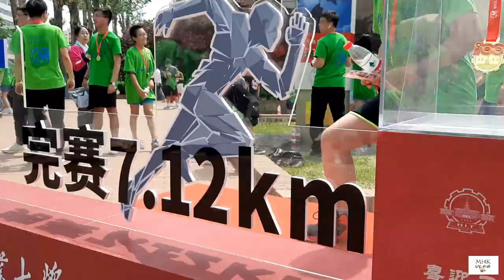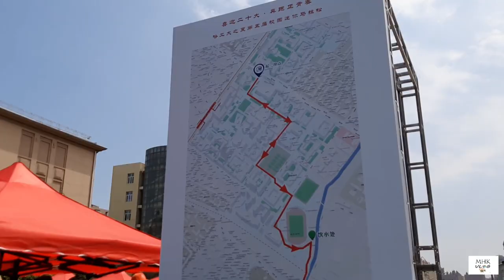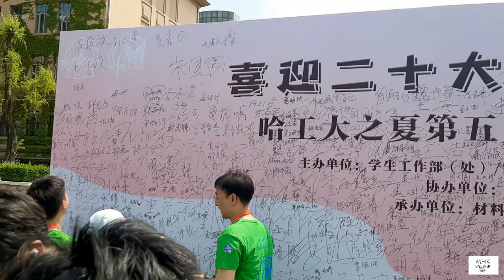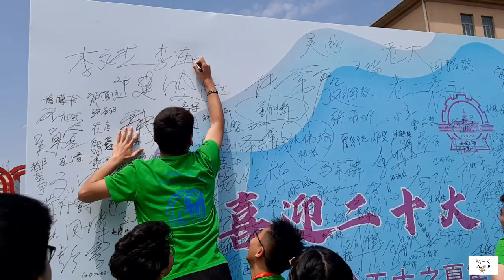The 5th Campus Mini Marathon, Harbin Institute of Technology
June 4th 9:30
Wu Songquan, deputy secretary of the school party committee and vice president Attend the event and shoot for game. 2019 undergraduate student of the School of Civil Engineering Wei Wenfeng wins the championship